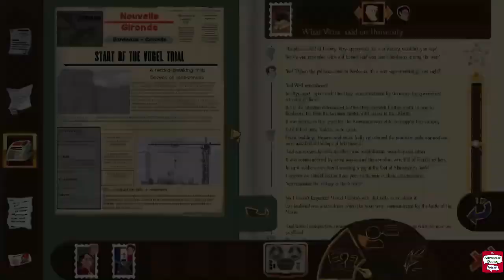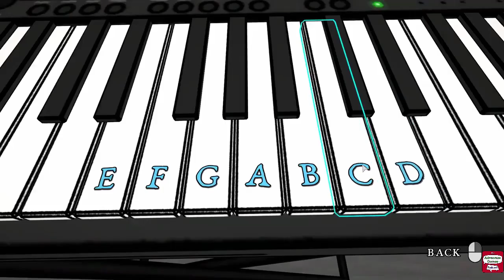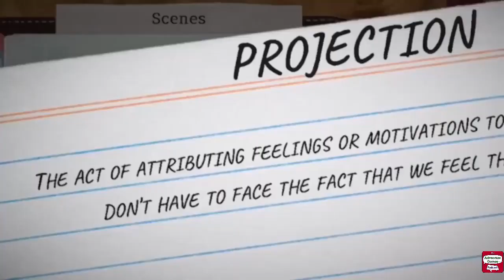Adventure Games released in February 2024 Part 1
This month there are so many adventure games released that we have split this video into two parts! The second part will be released in a couple weeks but in the meantime here's a look at what's coming out in the first couple weeks of February.

TimeStamps:
00:00 Intro
03:04 The Light in the Darkness 26th Jan
05:08 Chronique Des Silencieux 29th Jan
08:19 Detective Ridelle  5th Feb
10:11 Of Two Minds  5th Feb
12:49 CLeM  6th Feb
15:32 Murder is Game Over: Deal Killer  6th Feb
17:42 Airhead  12th Feb
21:31 Islands of Insight  13th Feb